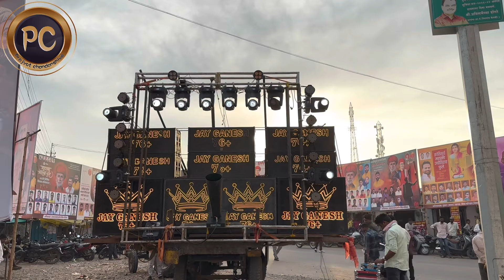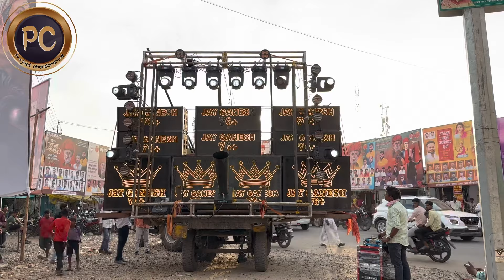JAY GANESH 76+ | SOUNDCHECK 🔊| NIMGOAN KETKI || महात्मा फुले जयंती २०२३